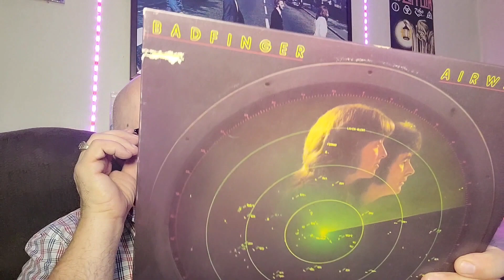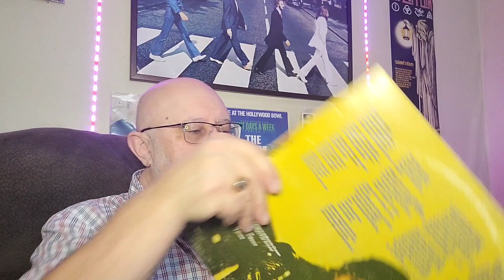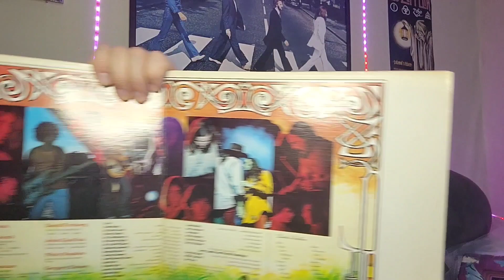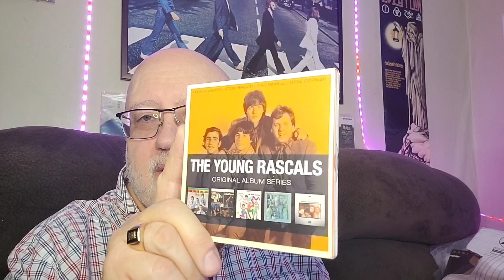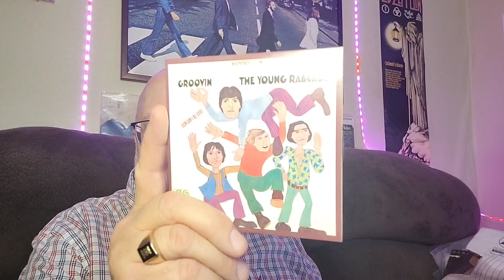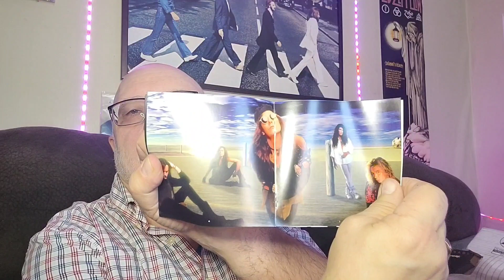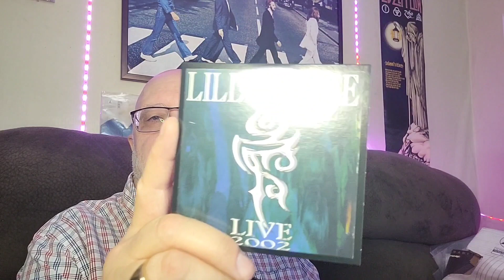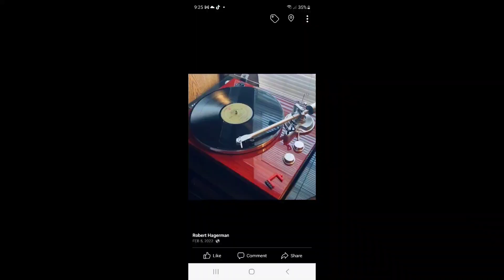Vinyl Community VCLT from Louis and Box Sets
Thank you so much for the awesome VCLT Louis and I share two great box sets with you